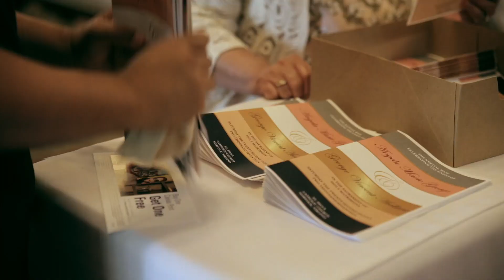George & Angela | Vista Point Center | Virginia Wedding & Commercial Videographer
Virginia and International Destination Wedding, Commercial Videographer | dstudiopro.com